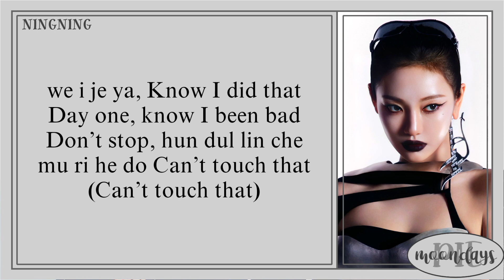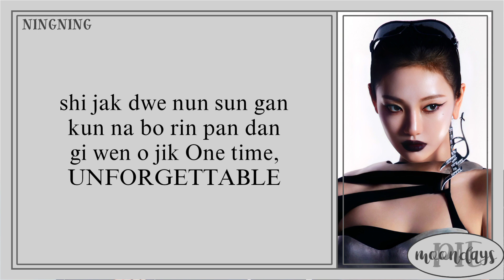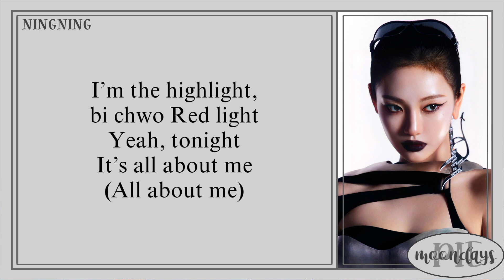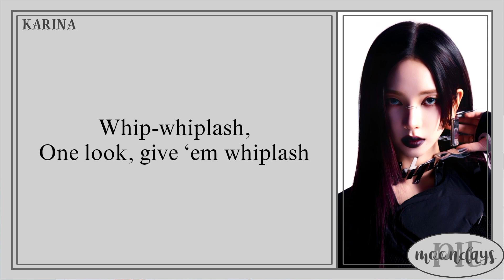AESPA (에스파) - Whiplash 'Easy Lyrics'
Info -,

Track : Wiphlash

Album : AESPA 'WIPHLASH'

Artist : AESPA (에스파)

Member : Karina, Giselle, Winter, Ningning